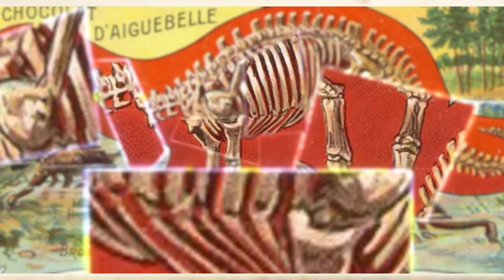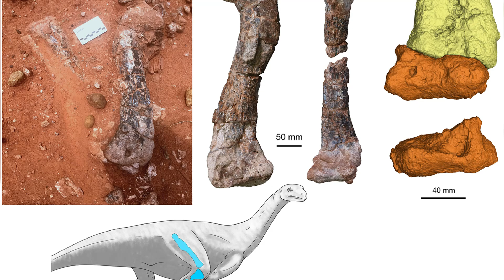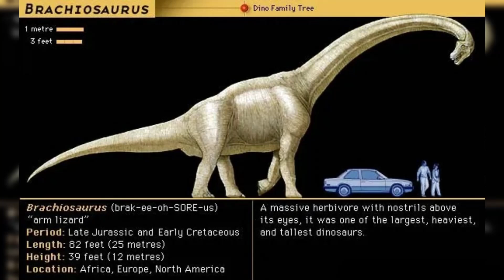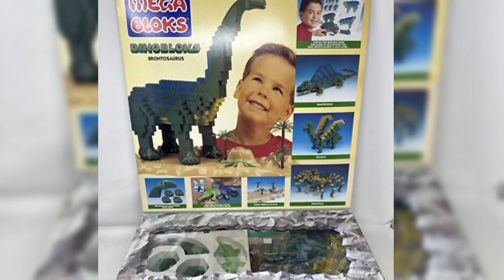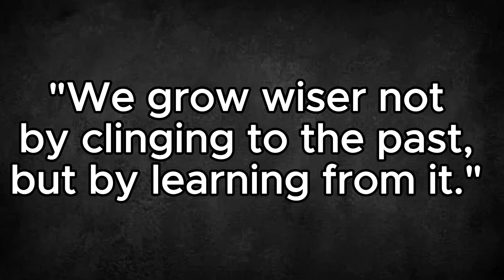Brontosaurus Is BACK – The Dinosaur We Thought Was a Mistake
Was Brontosaurus ever real—or was it just a scientific mix-up? For over 100 years, scientists told us Brontosaurus was a mistake, just another name for Apatosaurus. But in 2015, that all changed. A groundbreaking study reexamined 81 sauropod fossils and uncovered evidence that Brontosaurus truly was its own distinct dinosaur.

In this video, we explore the legendary rise, fall, and shocking return of the Brontosaurus—from its discovery in 1879, its removal from science in 1903, to the emotional revival that thrilled millions who grew up loving this gentle giant.

Discover what separates Brontosaurus from Apatosaurus, why the name matters so much to generations of dinosaur fans, and what this story teaches us about how science evolves.

Whether you remember Brontosaurus from museum field trips or bedtime stories, this is the journey you’ve been waiting for.

📍 Chapters:
00:00 Brontosaurus: The Thunder Lizard Returns
02:10 Why It Disappeared in 1903
04:20 Pop Culture Refused to Let Go
06:30 The 2015 Study That Changed Everything
09:00 Scientific Debate and Acceptance
11:30 Emotional Reactions from the Public
13:40 How Brontosaurus Differs from Apatosaurus
16:00 What This Means for Science
18:00 A Symbol of Scientific Redemption
20:00 The Dinosaur We All Loved Is Real Again